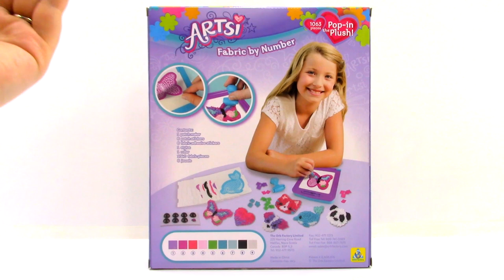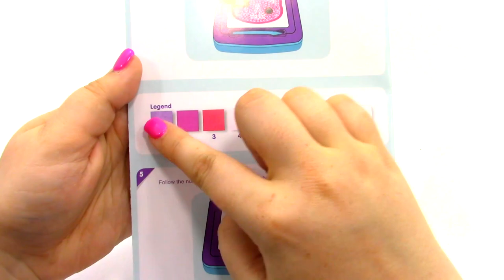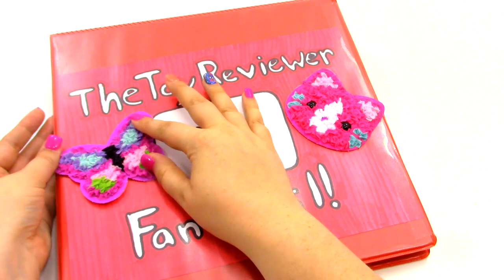Artsi Fabric by Number Patch Maker Craft Kit Plush Orb Factory Unboxing Toy Review by TheToyReviewer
Today we're making patches with the Artsi (aka Plush Craft) fabric by number patch maker by the Orb Factory. Pop in Patches!  Use the special station to make 6 unique patches that can be used on clothes, notebooks, backpacks, and more.  Follow a numbered and use the stylus and roller to design your own patches. Customize your look with 6 different patches you make yourself. Follow the legend or create your own color combination. As easy as peel, stick, and punch, Patch Studio is the newest innovation from the PlushCraft line.

Don't miss out on another video!

If you'd like to send me fan mail please use this address:

TheToyReviewer
QUINQUE VA 22965

Welcome to TheToyReviewer channel on YouTube! This is a kid-friendly channel where we unbox and review Angry Birds, Animal Jam, Aquabeads, Artsi, Awesome Pack, Baby Alive, Baby Dolls, Barbie, Bbuddieez, Beados,Betty Spaghetty,  Blind Bag, Bo-Po, Bratz, Brick Loot, Build-a-Bear, Bunchems, Cabbage Patch Kids, Calico Critters, Cars, Chalk, Chubby Puppies, Color Changers, Coloring Book Pages, Crayola, Cra-z-Art, Cra-z-Sand, Crystal Surprise Babies, Disney Princesses, DIY, Doc McStuffins, DohVinci, DuneCraft, Elsa, Emoji, Finding Dory, Finding Nemo, Frozen, Funko Pop, FurReal Friends, Fuzzeez, Gel-a-Peel, Gemmies, Gift 'Ems, Girl Scouts, Glitter Petz, Glitzi Globes, GoldieBlox, Hatchimals, Hello Kitty, Kawii Box, Kinder Eggs, Kinetic Sand, Kiss Naturals, Kitty, Kracie, Lalaloopsy, Lego, Lil Lockitz, Little Live Pets LLP, Littlest Pet Shop LPS, LOL Little Outrageous Littles, Madame Alexander, Marvel Avengers, McDonalds Happy Meal Toys, Mega Bloks, Mermaids, Minecraft, Minions, Moana, Model Magic, Monster High, My Little Pony MLP, My Mini MixieQ's, Nerd Block, Num Noms, Orbeez, Original 3D Crystal Puzzles, Peppa Pig, Play-Doh, Playmobil, Plush Craft, Pom Pom Wow, Popin' Cookin, Poppit, Pottery Cool, Powerpuff Girls, Puppy, Qixels, Radz, Robot, Secret Life of Pets, Shopkins,Sing Movie, Skwooshi, Skylanders, Soft Spots, Splashlings, Spongebob, Squinkies, Super Hero, Surprise Eggs, Talking Tom, Teen Titans, Teenage Mutant Ninja Turtles TMNT, Transformers, Trolls, Tsum Tsum, Twozies, Wubble Bubble, Yo-kai Watch, Yubi's, Yummy Nummies, Zuru Hamsters, 1 Up Box, 3DIT,  and much more!